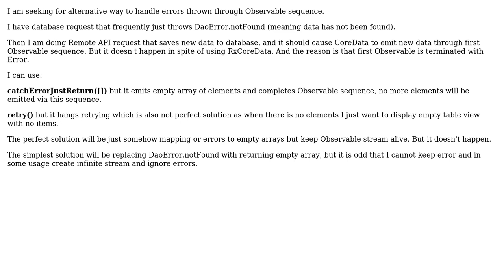RxSwift Observable that throws Error alternative to catchErrorJustReturn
With thanks & praise to God, and with thanks to the many people who have made this project possible! | Content (except music & images) licensed under CC BY-SA | Music | Images & others | With thanks to user Michal Ziobro user Daniel T. and the Stack Exchange Network Trademarks are property of their respective owners. You are responsible for your own actions.